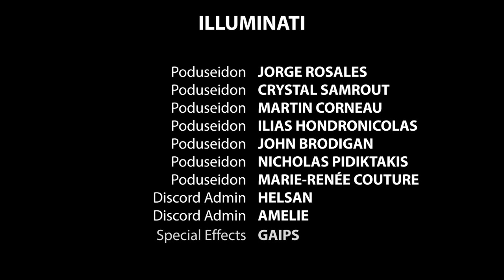The Pantelis Podcast #146 - Matthew Giuffrida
Matthew is an actor, writer and digital content creator from Montreal, Quebec.